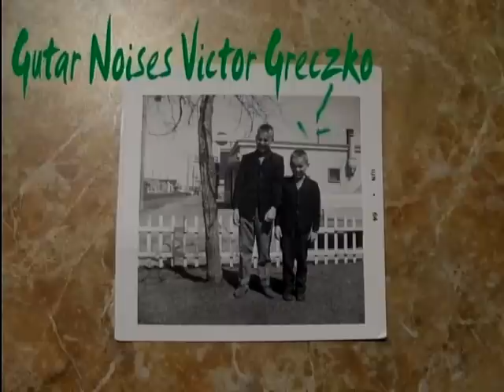Ordinary Miracle - Jane Seary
Jane Seary on vocals.  She also is the artist of the art images.  And she is an amazing landscaper.  She can survive in the wilderness alone.  She can drive a standard.
Victor on guitar.  He can operate velcro.